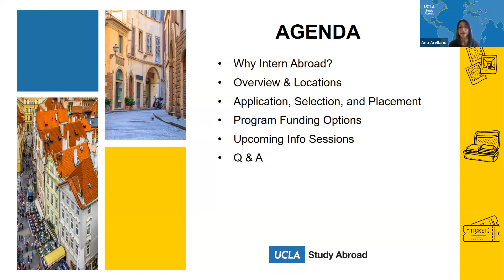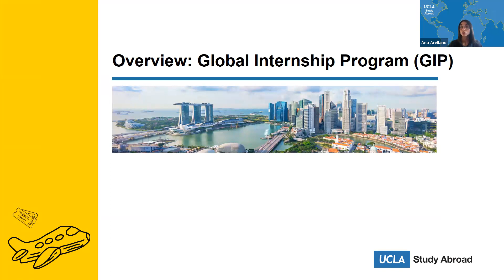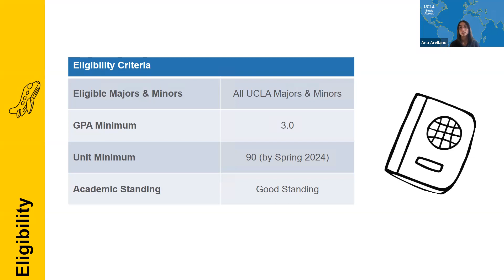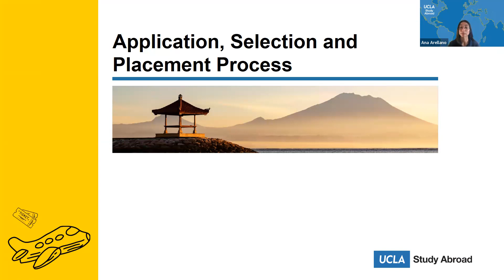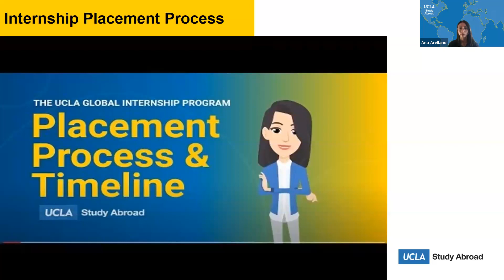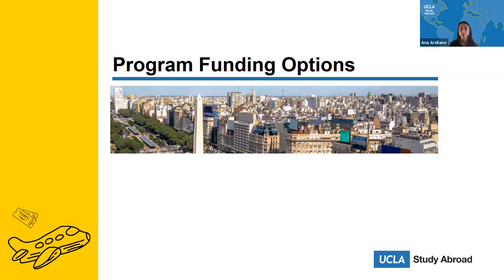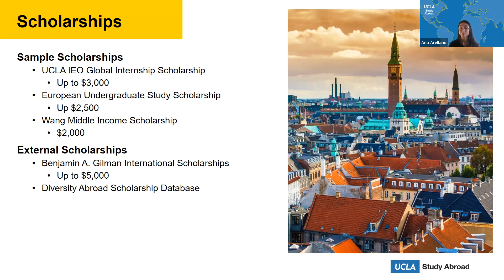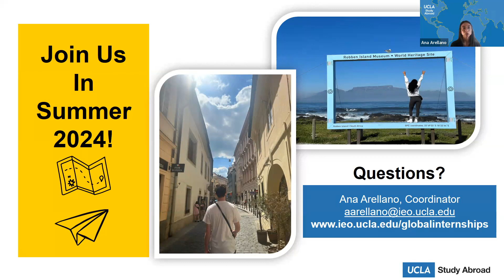Global Internship Program: Communication - Info Session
This info session will discuss Global Internship Program opportunities for Communication majors and students interested in obtaining an internship in the Communication field. Learn more about the locations, application, selection and placement process, how to fund your internship program, online coursework, travel documents (ie. passport & visas), on the ground logistics, and more. Don’t miss this opportunity to learn about how you can gain professional experience while studying abroad!